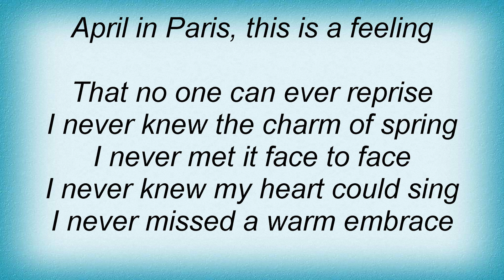Ella Fitzgerald - April In Paris Lyrics